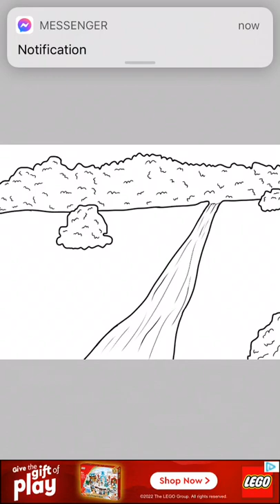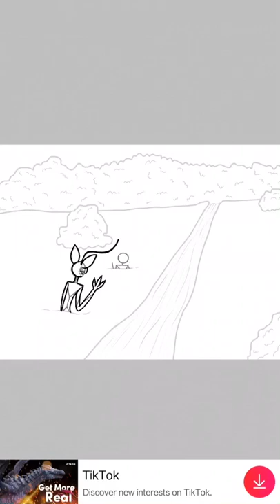Marco P- Oh No OC Speed Paint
My favourite nasty with my favourite flag based babies✨💜🌾